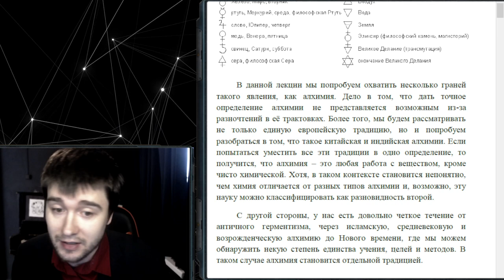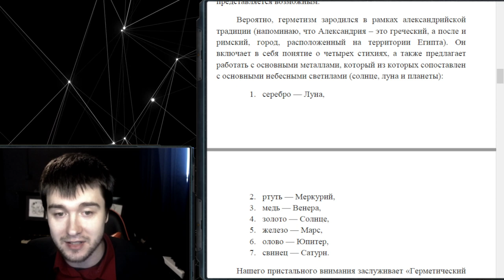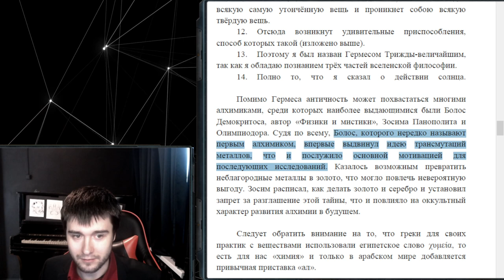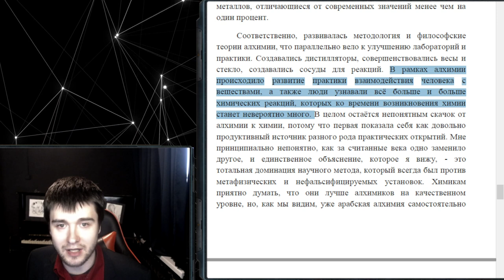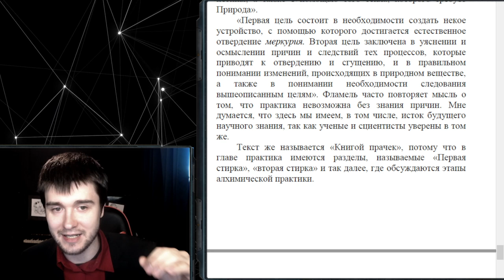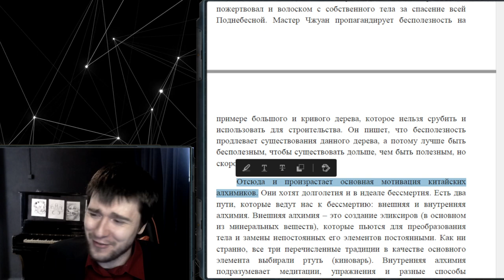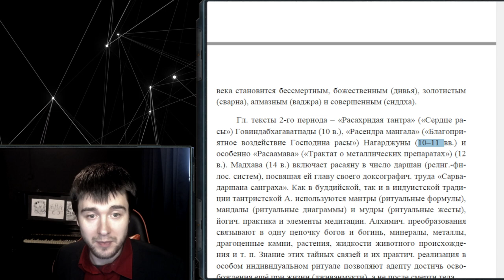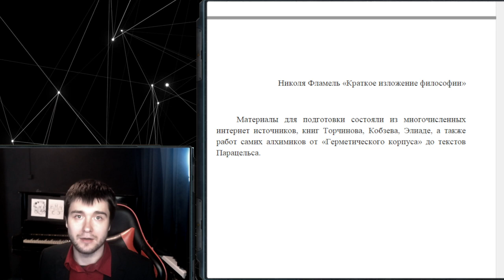Лекция: Алхимия в контексте мировой философии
00:00 Введение
•   Лекция посвящена теме алхимии в контексте мировой философии
•   Алхимия - это работа с веществом, кроме чисто химической
00:34 Натурфилософия и алхимия
•   Алхимия всегда является следствием натурфилософии
•   Алхимия базируется на философской теории и практике
05:06 Стихии и их свойства
•   Стихии могут олицетворять свойства сухости, влажности и температуры
•   Стихии задают направление движения материи
07:25 Связь алхимии с философией, религией, мифологией и магией
•   Алхимия является производной от философии
•   Алхимия может быть связана с религией, мифологией, магией и астрологией
09:33 Заключение
•   Определение алхимии может быть неоднозначным и переменчивым
•   Важно понимать связь алхимии с философией и другими дисциплинами
00:02 Введение в алхимию
•   Видео начинается с обсуждения алхимии, которая является одной из самых загадочных и мистических наук.
•   Алхимия возникла в Египте, но ее истоки можно найти в античной алхимии и герметизме.
01:00 Античная алхимия
•   Античная алхимия была связана с греческой и римской культурой, а также с египетской и персидской традициями.
•   Гермес Трисмегист был автором герметического корпуса, который включал в себя учение о четырех стихиях и работе с металлами.
12:38 Ртуть в алхимии
•   Ртуть является основой для всех трех алхимических традиций, что вызывает вопросы о ее выборе.
•   Возможно, ртуть является базовым веществом для всех алхимиков, так как без нее не происходят важные химические реакции.
13:15 Введение в алхимию
•   Алхимия - это наука, которая изучает трансмутацию металлов, превращение неблагородных металлов в благородные.
•   Алхимия возникла в Египте, где были найдены первые упоминания о ней.
17:14 Гермес Трисмегист и его трактаты
•   Гермес Трисмегист - автор герметического корпуса, состоящего из 18 трактатов.
•   В трактатах обсуждаются вопросы о боге, душе, мышлении и ощущении.
21:55 Влияние Гермеса на алхимию
•   Тексты Гермеса повлияли на дальнейшее развитие алхимии, особенно на идею трансмутации металлов.
•   Возможно, Гермес предвосхитил христианство, но это не так важно, как его влияние на алхимию.
22:53 Алхимики и их идеи
•   Голос из демокритаса, мистика из осима, олимпиадор - известные алхимики, которые внесли свой вклад в развитие алхимии.
•   Трансмутация металлов - основная идея алхимии, которая была впервые выдвинута голосом из демокритаса.
24:50 Введение в алхимию
•   Видео начинается с обсуждения того, что алхимия - это наука, которая изучает вещества и их превращения.
•   Алхимия возникла в Египте, где она называлась "египетским искусством".
25:40 Греческая алхимия
27:42 Арабская алхимия
29:37 Ртутно-серная теория
31:20 Протохимия и исламская алхимия
32:56 Введение в алхимию
33:45 Арабские алхимики
40:09 Средневековая алхимия
44:46 Николай Фламель
54:01 Парацельс
51:56 Введение
52:46 Европейская алхимия
01:00:11 Китайская алхимия
01:07:16 Индийская алхимия
01:01:00 Введение в алхимию.
01:02:00 Развитие алхимии
01:04:00 Индийская алхимия
01:07:00 Китайская алхимия
01:10:00 Греко-сирийская алхимия
01:17:00 Индийская алхимия и философия
01:14:00 Введение
01:15:00 Индийская алхимия
01:23:52 Мотивация индийских алхимиков
01:26:29 Заключение